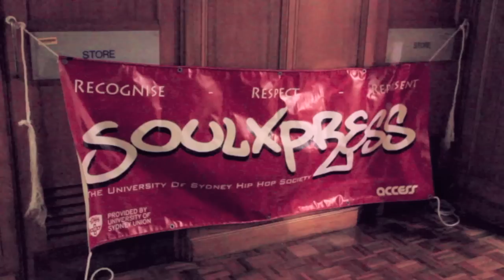MADSOC and SXP present: Speed Dancing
Speed Dancing: the dance equivalent of speed dating! 4 dances, 2 hours - Salsaton, Jive, Greek Dancing and Cha-Cha! Thanks to everyone who came, we hope you all had a great time. Even if you didn't meet your life partner, we're sure you came away learning some new moves and having made lots of new friends!

Presented by the Sydney University Movement and Dance Society (MADSOC) and hip-hop society SoulXPress.

Held on Tuesday, 9th April 2013 at Holme Common Room.

Credits:

Filmed and edited by Jessamyn Lee

Song: "I'll Be Your Man" by James Blunt

The Sydney University Movement and Dance Society (MADSOC) aims to foster and encourage artistic expression and appreciation through movement and dance of all backgrounds, styles and levels, in order to cultivate a community of people interested in movement and dance.